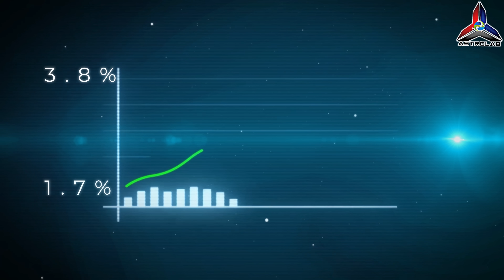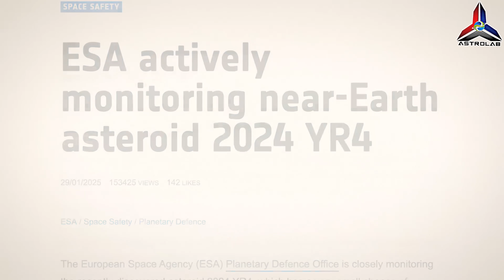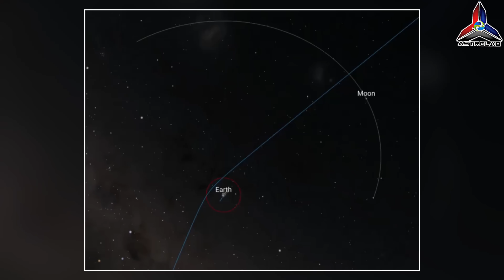Asteroid Gergasi Bakal Hentam Bulan?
Astrolab membawa anda Asteroid Gergasi Bakal Hentam Bulan? Asteroid adalah objek berbatu yang mengelilingi Matahari, terutamanya ditemui dalam lingkaran asteroid antara planet Marikh dan Musytari. Saiz asteroid berbeza-beza, daripada sekecil 10 meter hingga sebesar 530 kilometer. Kebanyakan asteroid berbentuk tidak sekata dan permukaannya dipenuhi kawah akibat perlanggaran dengan objek lain.

Baru-baru ini, NASA telah mengumumkan mengenai asteroid 2024 YR4 yang berkemungkinan menghentam Bumi pada 22 Disember 2032 akan tetapi kajian terbaharu mendapati ia memiliki peratusan kecil ke arah bulan pula. Asteroid ini dianggarkan berdiameter antara 40 hingga 90 meter.

NASA dan agensi angkasa antarabangsa lain sedang memantau asteroid ini dengan teliti. Pelbagai strategi sedang dipertimbangkan untuk mengalihkan atau memusnahkan asteroid tersebut jika diperlukan, termasuk penggunaan roket dan bahan letupan untuk mengubah laluannya. Pemerhatian lanjut menggunakan Teleskop Angkasa James Webb untuk mendapatkan maklumat lebih terperinci mengenai saiz dan komposisi asteroid ini.

Kredit Video :
NASA
ESA

Asteroid 2024 YR4 hentam bumi pada 2032?

FAKTA BERITA
Buletin TV3
TV3MALAYSIA Official
Buletin TV9
Harian Metro
Malaysia Gazette
Free Malaysia Today
The Star
Astro Awani
Siakap Keli
Berita RTM
Buletin Utama TV3

About ASTROLAB.